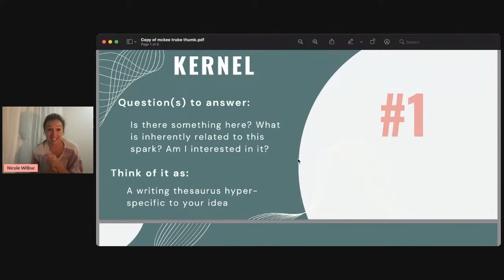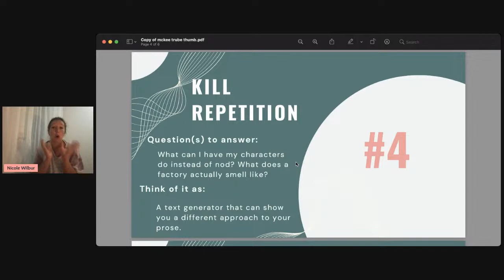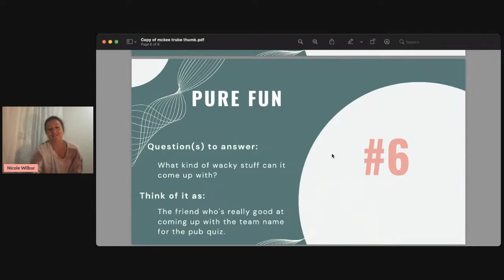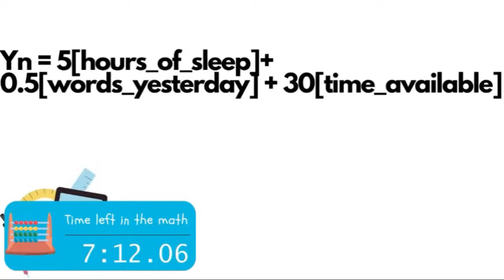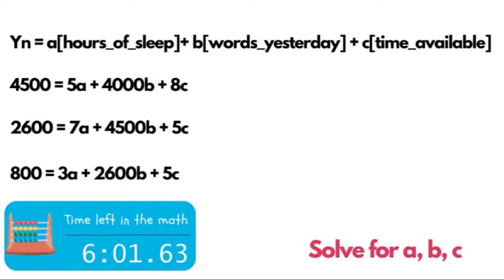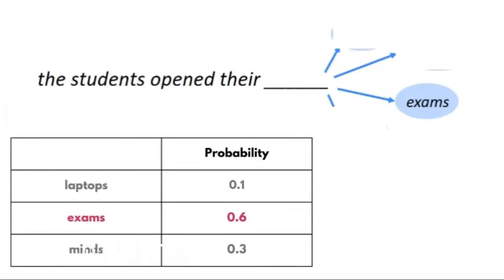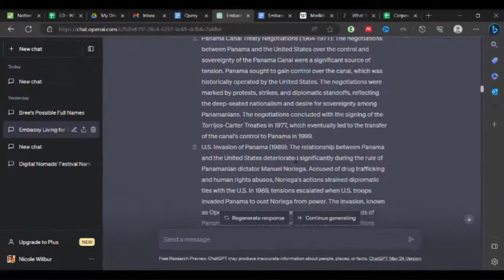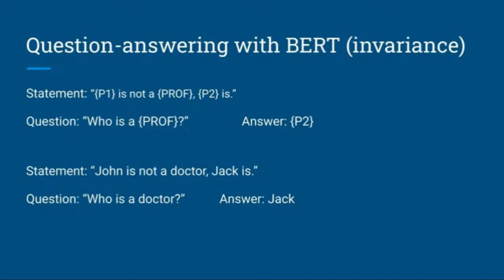How I Use AI to Kick-Start My Creativity: A Computer Engineer's Guide to an Automated World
Artificial Intelligence. Everyone is talking about it. No one knows what it really is. Come behind the curtain with Nicole Wilbur, a writer and computer engineer, to understand the building blocks of AI, how it works, and how she uses it to enhance her writing career.

No, really, when you leave this presentation, you will understand how AI works, no matter who you are and what your educational background is.

Once we know how it works, we'll explore key questions like: How can AI change how and what we write? How can it support platform-building, brainstorming, and roadblock-free writing? And what are the critical pitfalls everyone needs to be aware of before using AI tools?

A B O U T   T H E    A W C

📝2023 AWC Feedback Form (to enter GIVEAWAYS with prizes worth almost $1,800!)